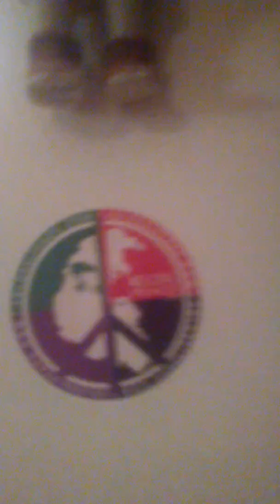7/25/16 POLITICAL ZOG INFESTATION EARLY ON 1913 + VERY EVIDENT! PARTIII